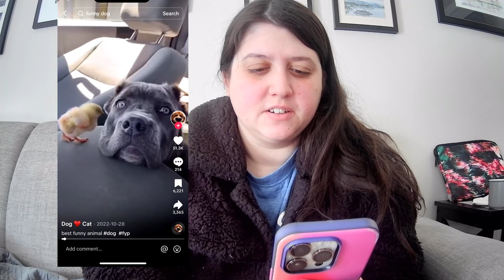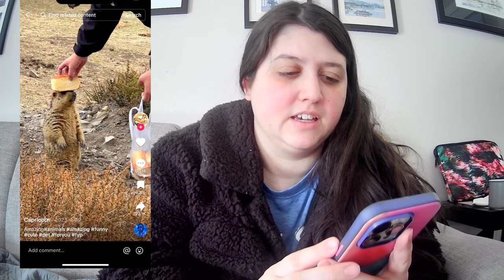Reacting to Hilarious Animal Videos Online